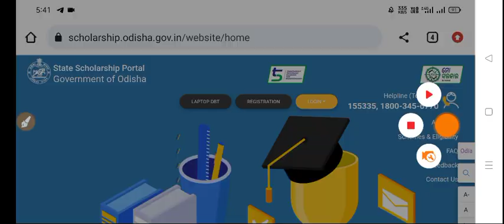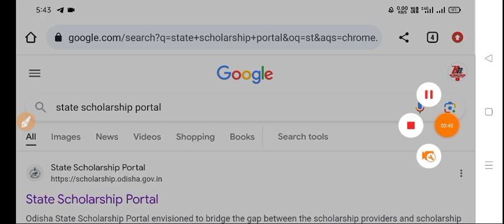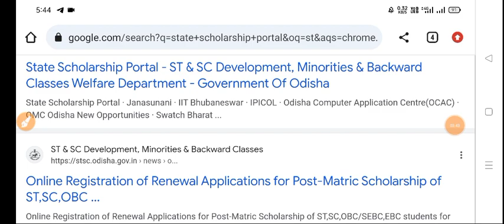e-Medhabruti Scholarship 2023-24, Payment Dateline, Payment Disbursement e-Medhabruti 2023-24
Seached Queries - state scholarship portal, e medhabruti scholarship, e medhabruti scholarship guideline, e medhabruti scholarship apply date, e medhabruti scholarship apply last date, e medhabruti scholarship eligibility, e medhabruti scholarship eligibility criteria, how to apply for e medhabruti scholarship

state scholarship portal, e medhabruti scholarship, e medhabruti scholarship guideline, e medhabruti scholarship apply date, e medhabruti scholarship apply last date, e medhabruti scholarship eligibility, e medhabruti scholarship eligibility criteria, how to apply for e medhabruti scholarship